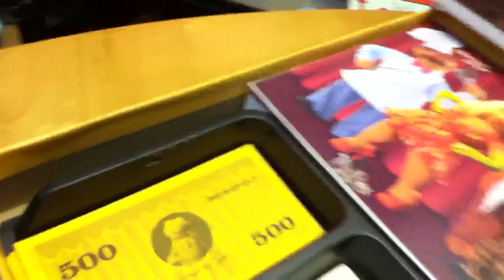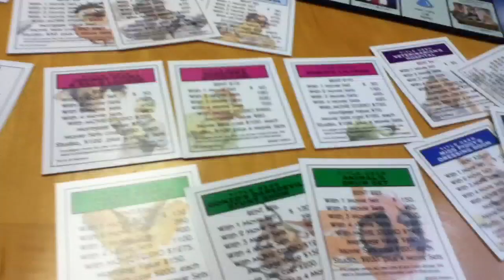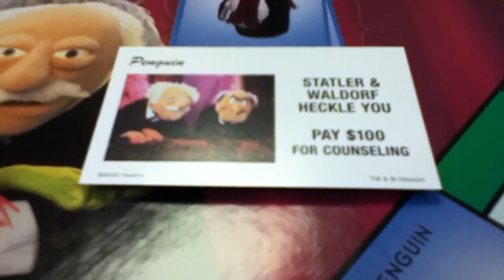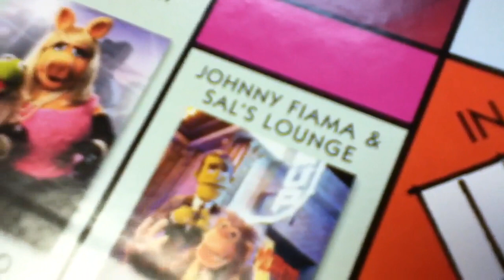Muppet Show Monopoly Board Game Toy Review by Mike Mozart of TheToyChannel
the Muppet Show Monopoly Board Game Toy Review by Mike Mozart on TheToyChannel on YouTube. Featuring Kermit the Frog, Miss Piggy, Fozzie Bear, Animal, Statler and Waldorf, Gonzo and the Rest of Jim Henson's Muppet Gang.  A Great Vintage Monopoly Board Game.